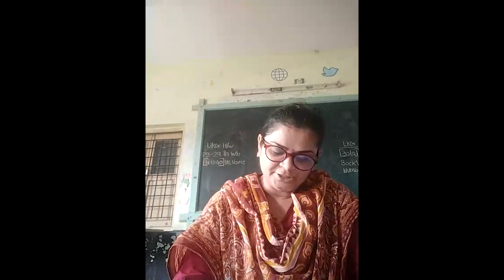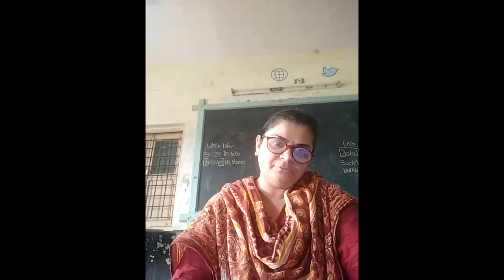7 July 2021 LKG MATHS